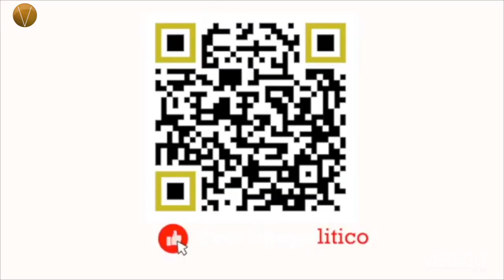“Posible, empoderarnos a través de la venta directa”: Anilú Martínez